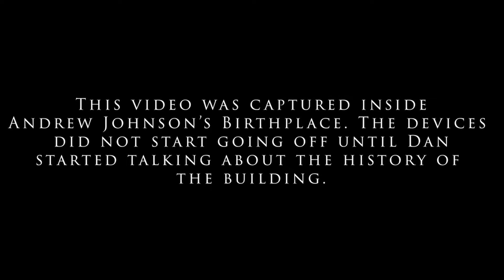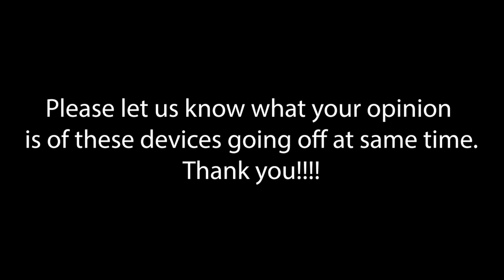All Devices Triggered!! Spirit Communication?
This video is shown to get more opinions on why all devices went off same time. Was it paranormal or something else? It was very cold inside building but we dont think that would have affected all devices the same time. What do you think?